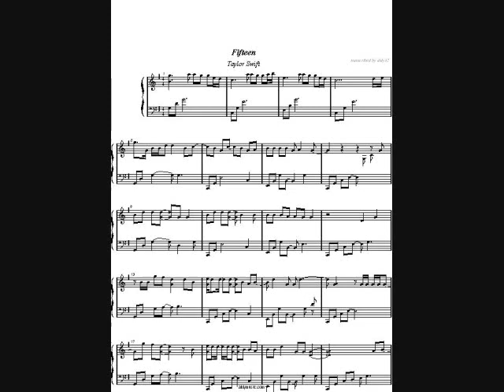Fifteen - Taylor Swift (Piano Cover) Aldy Santos